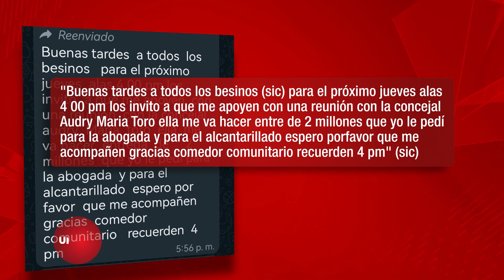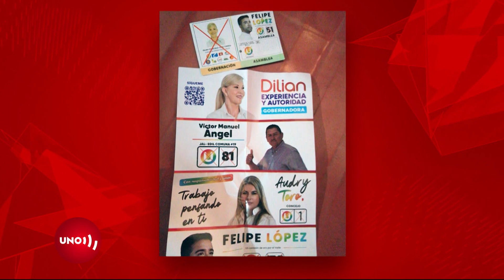Concejal de Cali se reunió con JAC para entrega de dinero que ayude a su candidatura | Noticias UNO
Nuestras redes:
Página web: Noticiasuno.com
Kwai: noticiasunocolombia
YoSoyLaRedIndependiente en redes